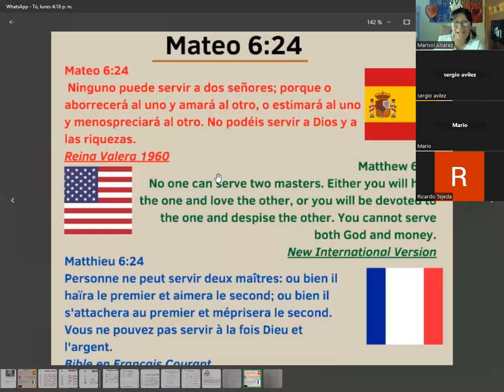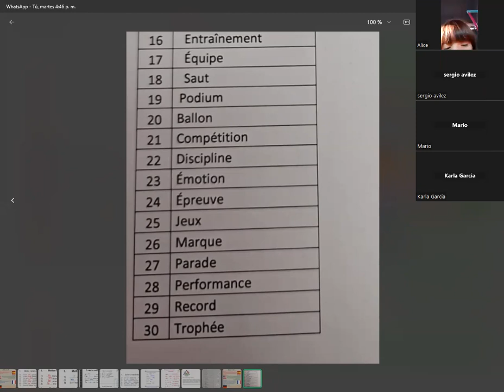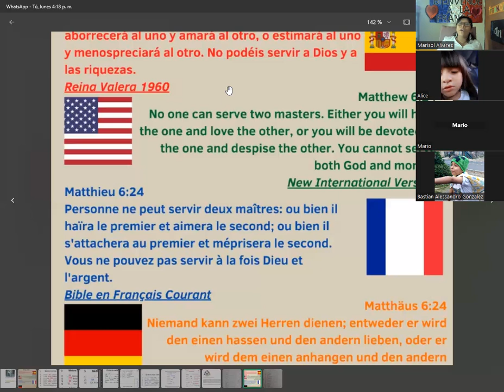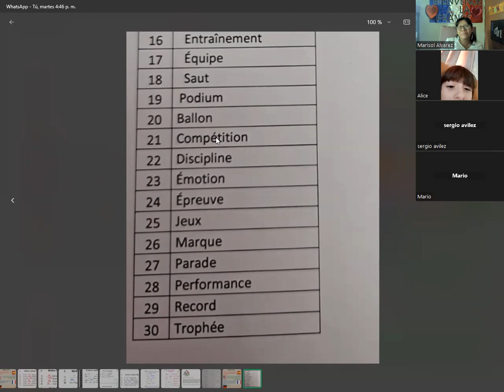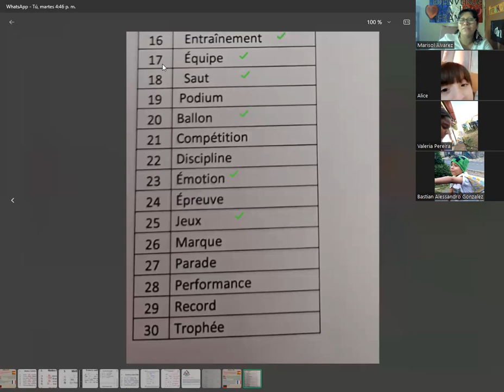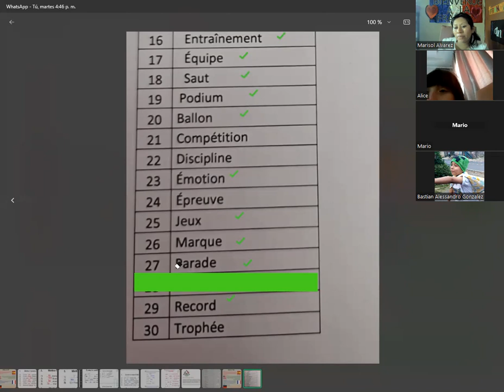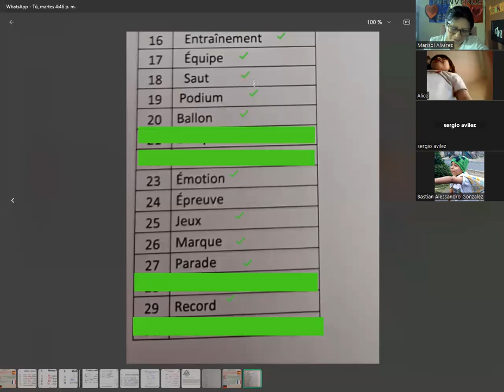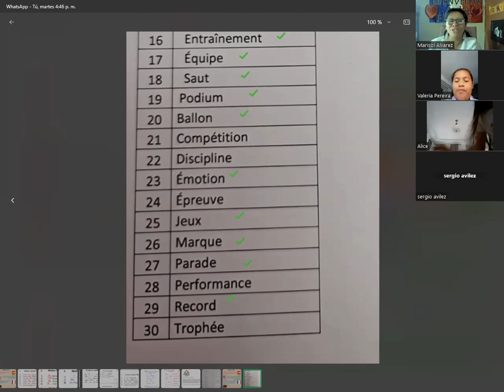concours d'orthographe-02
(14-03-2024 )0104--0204